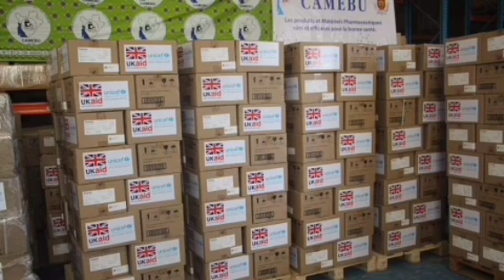Ibara Risubiye Kugwa I Muramvya: Hatewe Ibindi Bisasu Vya Grenades Abantu Isinzi Barapfa|| Umviriza